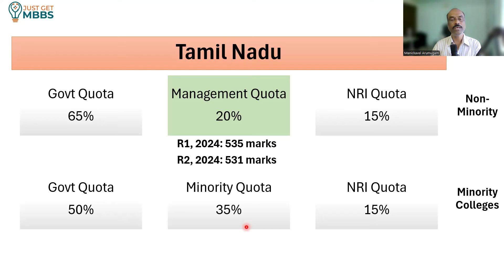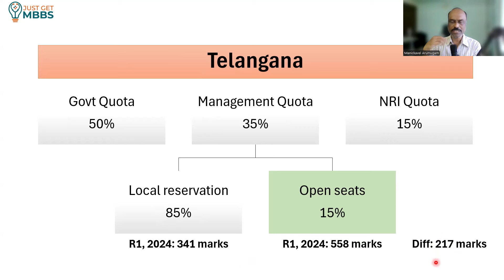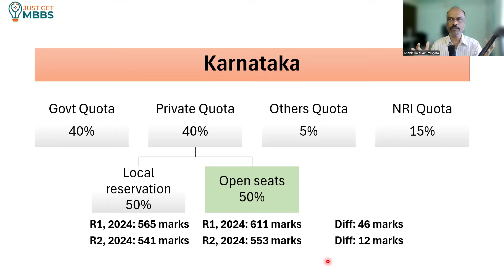மருத்துவ நிர்வாக இடங்களில் முன்னுரிமை ஏன்? ஆதாரத்துடன் ...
The seats in a private medical college are typically divided as government seats, management seats and NRI seats. Many states have provided reservation to local students in the management quota seats. Should Tamil nadu also follow such reservation or priority to Tamil nadu students? Does it provide any real edge to Tamil Nadu students. We discuss this issue by comparing the cutoff marks for local students and other state students in Andhra Pradesh, Telangana, Karnataka and Tamil Nadu.